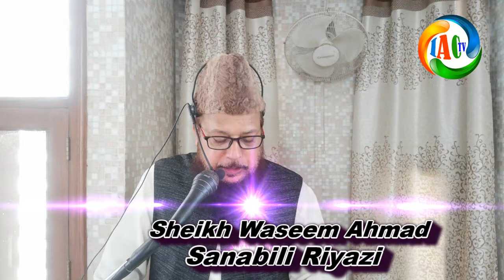2022 - عشرئہ ذی الحجہ اور ہماری ذمہ داریاں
عشرئہ ذی الحجہ اور ہماری ذمہ داریاں